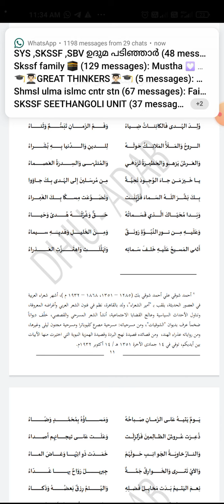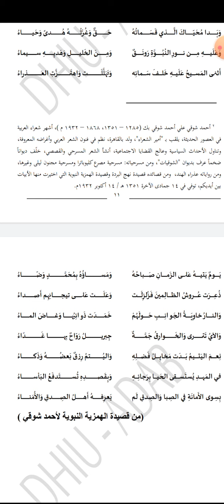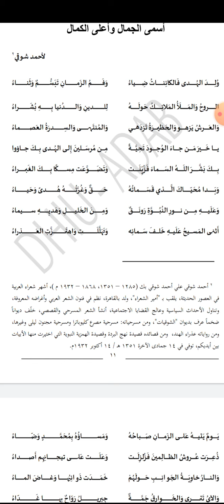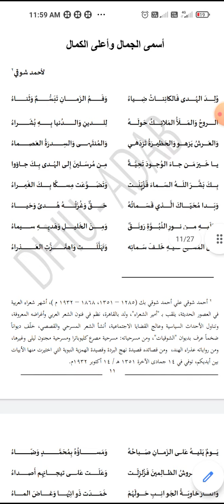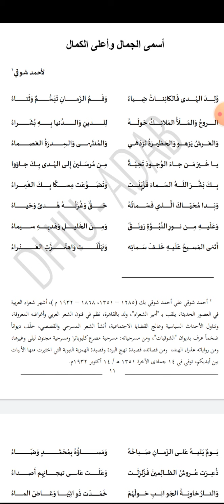اسمى الجمال واعلى الكمال part-1